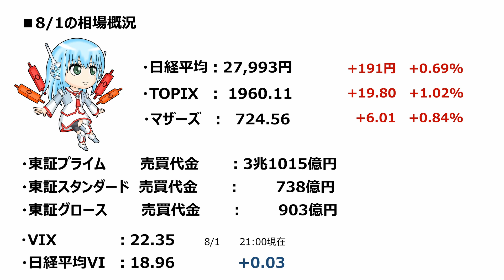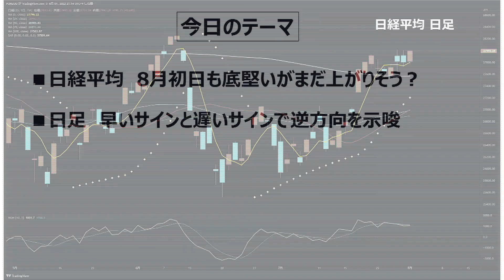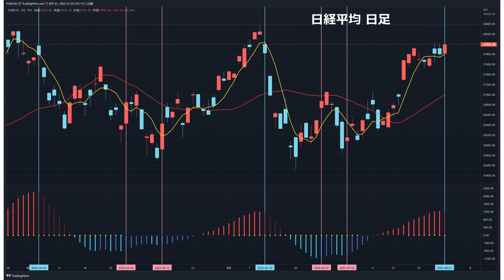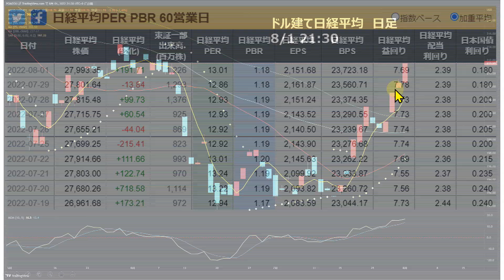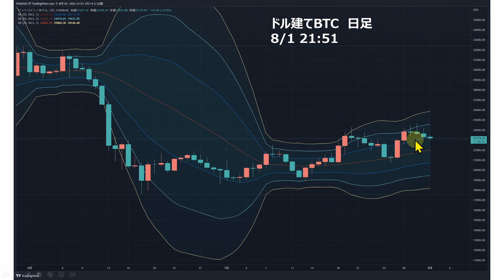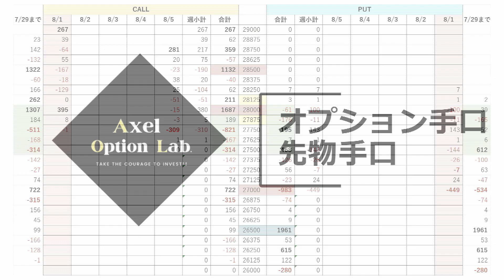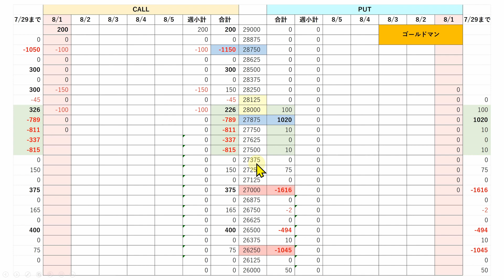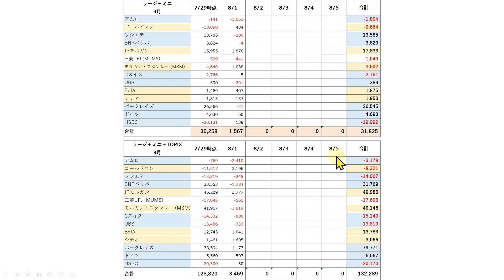【日経225オプション考察】8/2 日経平均 8月月初めは上昇スタートに！ しかし天井間近、ここを割ったら要注意だ！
・日経平均4度28000円で壁
・新型MACD＋新チャートは？
・ドル建て日経平均のチャートは？

【日経225オプション考察】7/29 日経平均またもや28000円の壁に跳ね返される！ 月末ココを割るとヤバいポイントとは!?

【日経225オプション考察】7/28 日経平均は底堅く200MAを死守！ FOMC直前でボラティリティ低下、NYは瀬戸際か!?

【日経225オプション考察】7/27 日経平均 5MA ＆ +2σ割れで一服感。さらに鉄板の天井サインが点灯した？